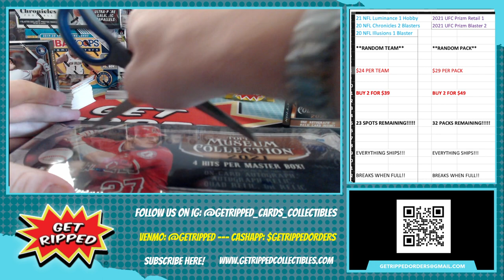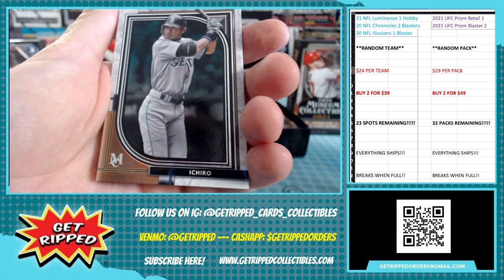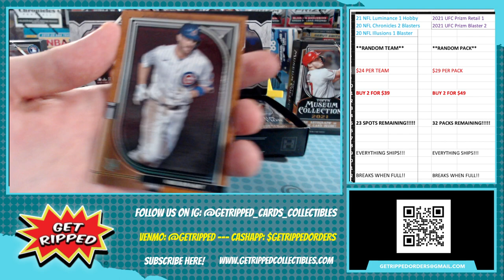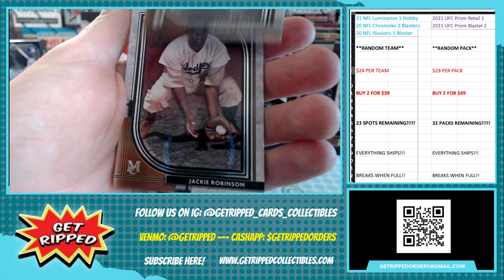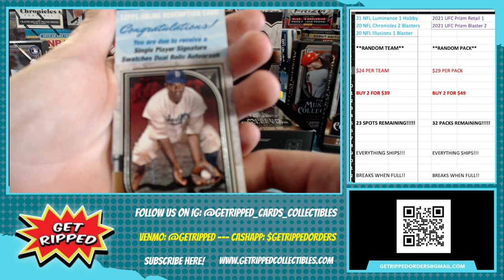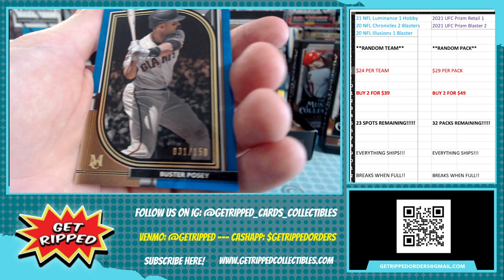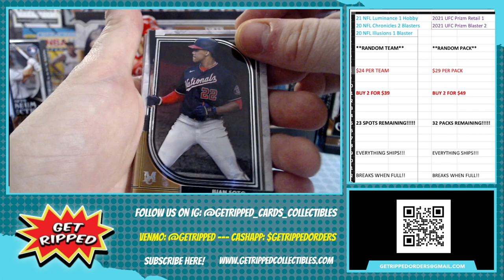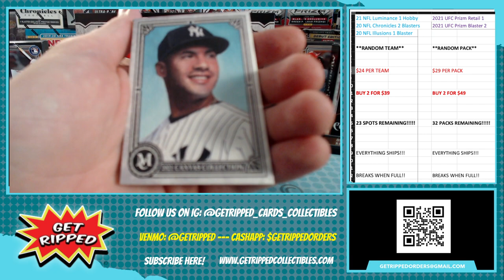2021 MLB Museum Collection Hobby Box Personal Break #2 HUGE PATCH HITS ON CARD AUTO REDEMPTION